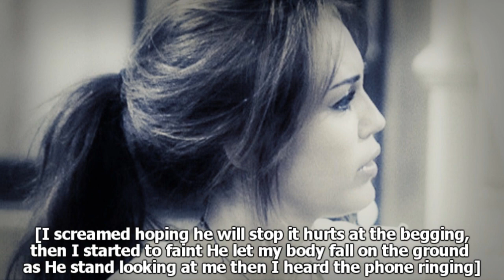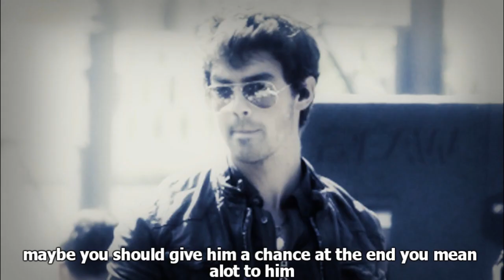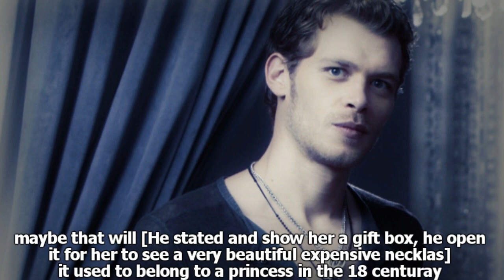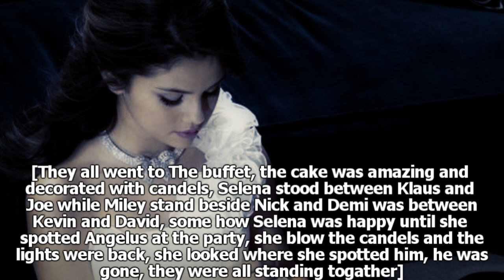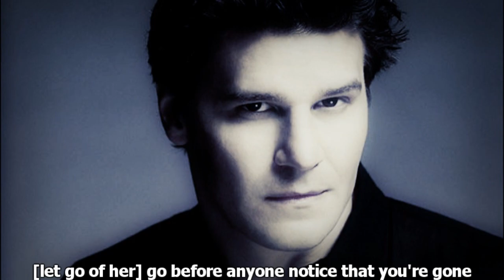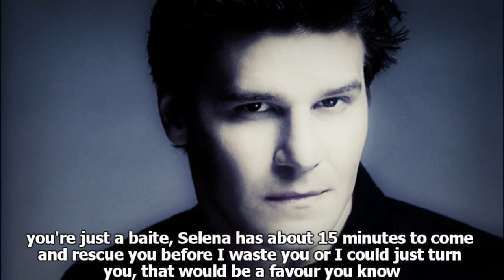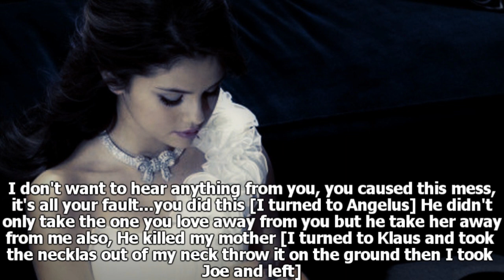Killed by Love S3 EP 15 "Cindrella"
Read : hey guys here is new episode of season 3 of my story "Killed by love " Thank you guys for the amazing feed back it really made me so happy
& I'm planning season 4 honestly my ideas for this season & season 4 change alot so expect anything to happen

plot: Klaus host a party for Selena birthday, what will happen, watch to know

correction: At 4:12 it was suppose to be [he said throw his teeth] not tears sorry

p/s: Long comments will be appriciated
Cast :
Nick Jonas
Miley cyrus
Joe Jonas
Selena Gomez
Demi lovato
David Henri
Kevin Jonas
David boreanaze

Espical guest :
Ian Somerhalder as Damon Salvatore
Nina Dobrev as Katherine Pierce
James Masters as Spike
Joseph Morgan as Klaus

espical thanks to my friend  katrin "GeminiKatrina" for making this amazing intro for me , i love you katy  even that I didn't  put it in the episode cuz the episode is too long

commented , rated & sub
i love you all : Soha